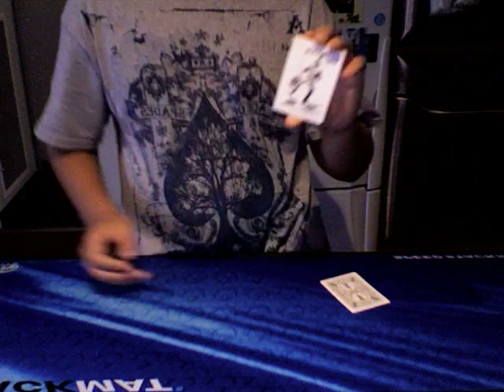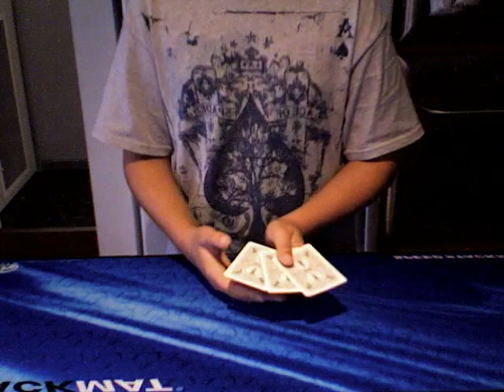Amazing Original card trick- An offer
A really cool trick that is only revealed when i have 31 subscribers!